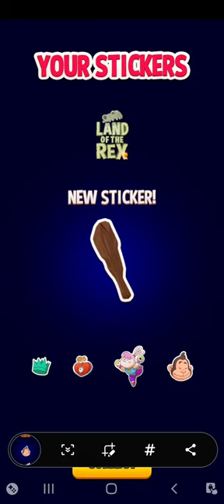3 My Best *Most* Diamond Box Prizes plus More Match Masters 2021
3 My Best *MOST* Daimond  Box Prizes Much More m
Match Masters 2021

 Let's play Match Masters!

*Match Masters * Silver Magic Hat v Dynamite? All Aboard Diamond Booster vs Paint Pot x (1st Talk-along) Match Masters Games * Silver Magi Hat v Dynamite*  All Aboard Diamond Booster vs Paint Pot
This video has 2 videos

Thankyou for stopping by...Gamin Gran..says Game On!!!🎮💯🕹

And my Playlists. Enjoy

Match Masters Inspired Gamer match3 puzzle reward spin win wheel daily coins prize

Match Matsers Game is a match3 plus Puzzle PVP worldwide opponents too!
there are many cool features like
:Free Daily Spin nWin Wheel + pay for Super Spin; features which have More Reward.Value; daily mode pvp  games;
 Boosters( Just to name a few) Lengendary Monkey JooJoo, legendary Billy Boom, El Magneto,Valentine Vinnie,Doctor Color, Queen Cobra, Crazy Clovers, Lighnting, Mastermind, Balloon Blast, Laser Gun, Magic Hat Rocket ,Sweep It, Magic Wand, Slime, Rocket Duck, Paint Pot, Dynamite

Extras Like Earnable PERKS; Star Maker, Bomb Delivery, Create Lightnings, Explode Column, Mini /wand, Mini Mastermind, Teleport, Detonator, Shuffle HammerMatch Matsers Game is a match3 plus Puzzle PVP worldwide opponents too!

Extras Like Earnable PERKS; Star Maker, Bomb Delivery, Create Lightnings, Explode Column, Mini /wand, Mini Mastermind, Teleport, Detonator, Shuffle Hammer

Spin Win Wheel + Super Spin Win? Match Masters video Prizes Rewards 24hrs On Fire 🔥🧯

Viral PVP Match Masters 2021 New

Gamin Gran. says Game On!!! 🎮💯🕹

Challenge me or Join you

For Sticker Trade

To Support Small Content Creators

l